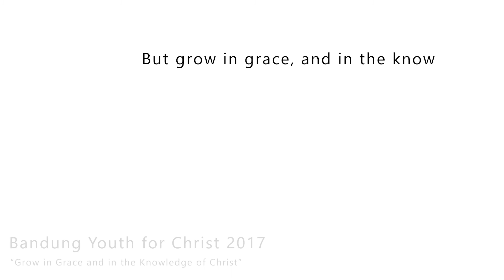BYC 2017 - Main Session 3 - Daniel Gomez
Bandung Youth for Christ 2017
Grow in Grace and in the Knowledge of Christ